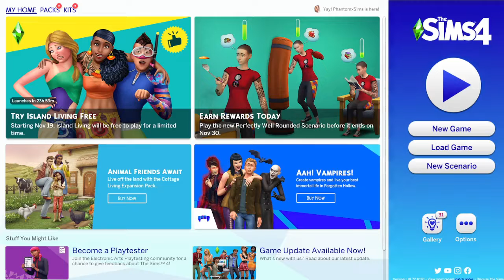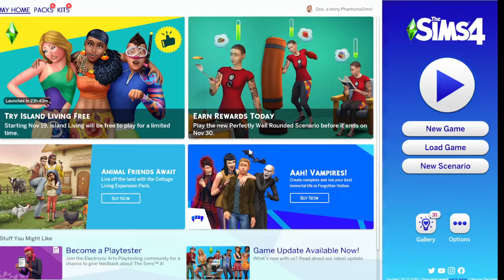Love with Pearl S2 E7 Lili is the only responsible one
Hey guys its Phantom & welcome back to the channel  in this episode  Liliana seems to be the only one doing school while Pearl and Daphne skip for the day